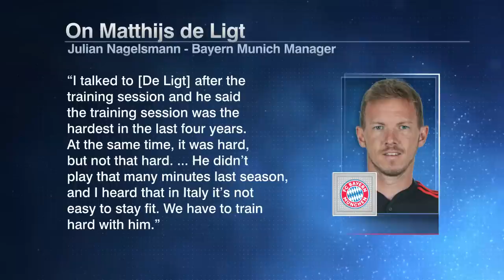Nagelsmann HAVING A GO at De Ligt’s former club Juventus?! 🍿 | ESPN FC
The ESPN FC crew break down Julian Nagelsmann’s comments about how difficult Bayern Munich’s training sessions are and how they’ve filtered back to Italy.